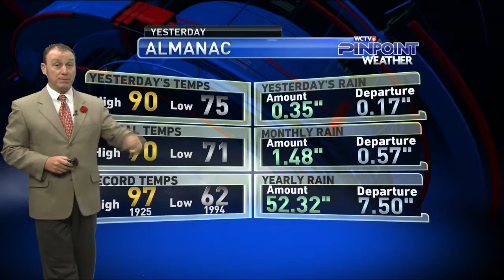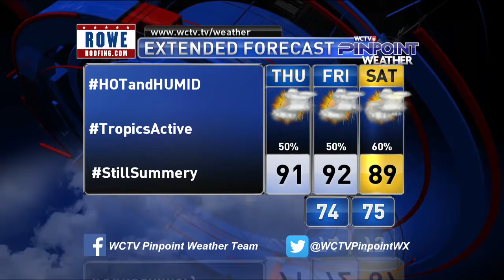thurs 9 6 18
Stubborn clouds yielding to some sun, plenty of humidity and more afternoon showers.. sounds like a mid July day... course, it's early Sept...